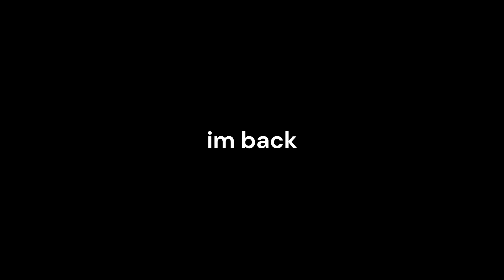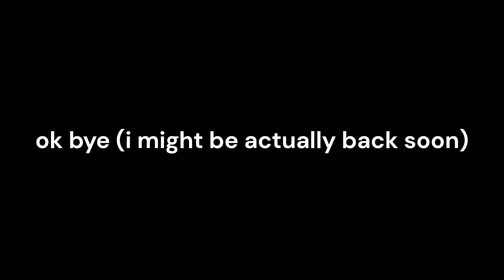the truth of what happened to me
i made a mistake of not dealing with what i have done wrong correctly